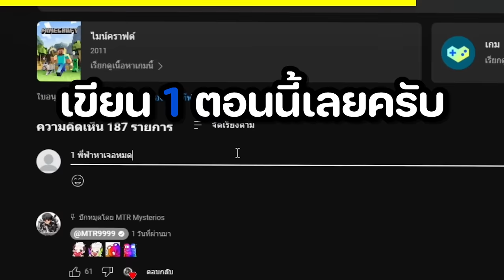🔥โคตรโหด!! ผมแอบสร้าง ทางลับที่เนียนและโกงที่สุดในเกมมายคราฟ!? (Minecraft)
ในวันนี้ผมต้องมาสร้าง ทางลับที่โคตรเนียนที่สุดในโลก จะมีอันนี้ดีบ้างไปดูเลย